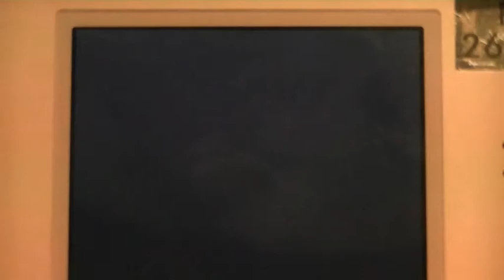Pokemon Au Combat ! Version Argent Soulsilver Nintendo DS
Quelques combats entre Pokemon pour se divertir ^-^